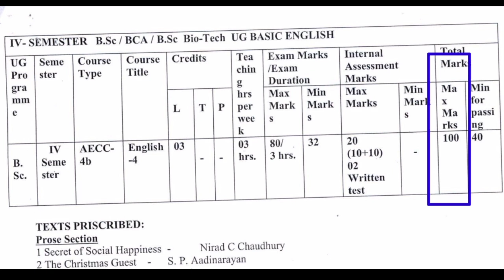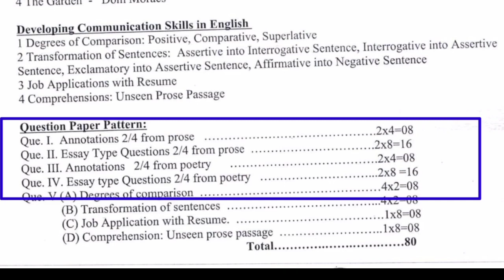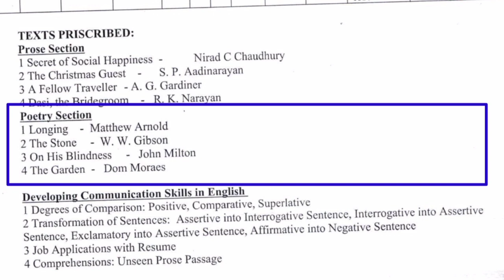Basic English Bsc BCA BIO tech 4th sem Blueprint Gulbarga University Gulbarga CBCS Karnataka